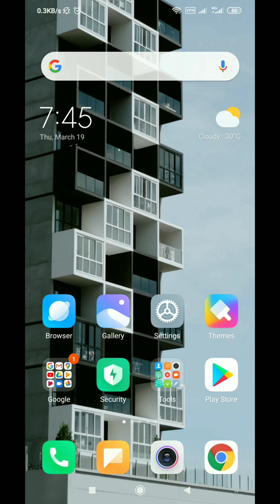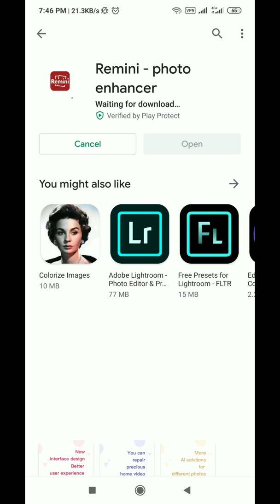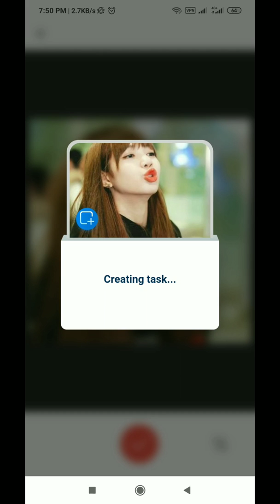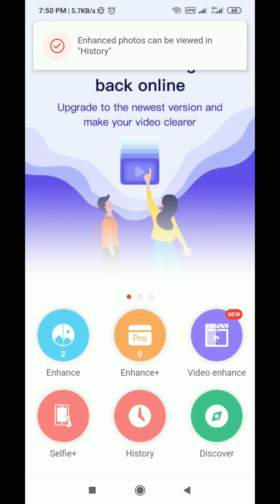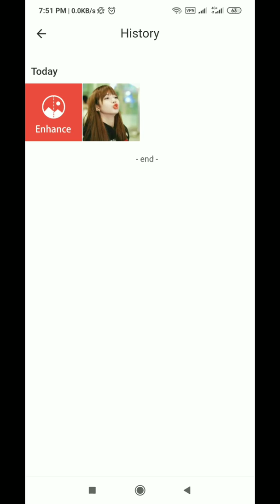Paano Mapalinaw ang Pictures? NO NEED PHOTOSHOP!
How to unblur images using powerful application from google playstore?
For today's video, Quick tutorial on how to depixelate images and I will teach you how to use the application for creating clear and enhanced photo.

Kindly follow the simple instructions and everything will be fine.